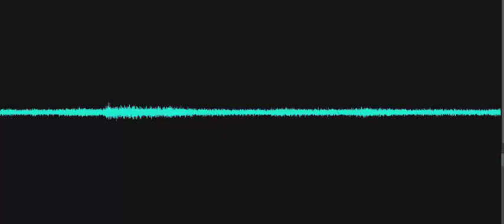Father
Spirit box states, "Father." Based on previous and following spirit box statements, we believe this is Edith Cochran Hoeren, who was a student and later a teacher at the schoolhouse, calling out to her father who has come to pick her up from school. Recorded at the Mill Lane Schoolhouse at the Delaware Agricultural Museum on October 10, 2023.